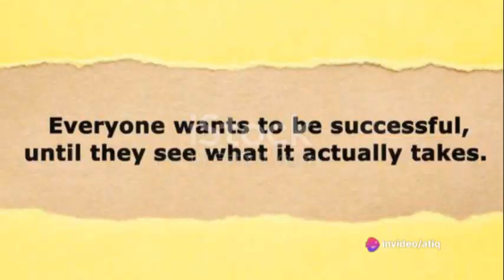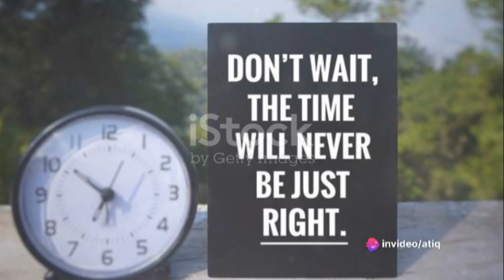Secret to success |Motivation| vid: 01